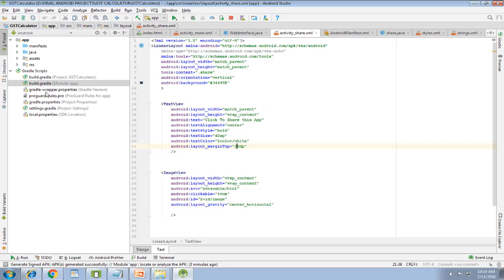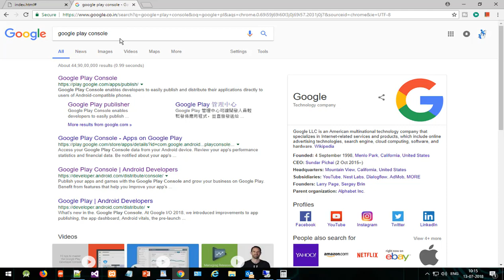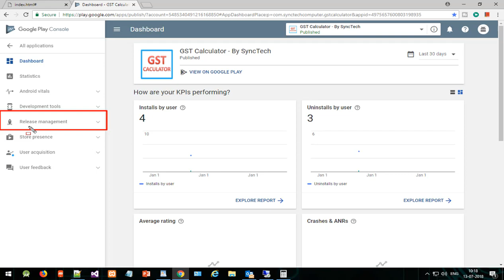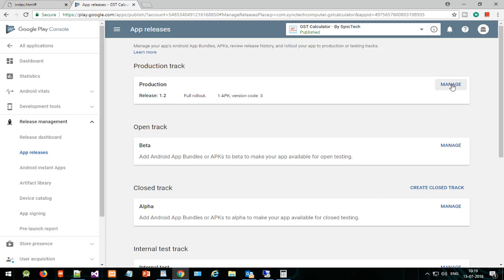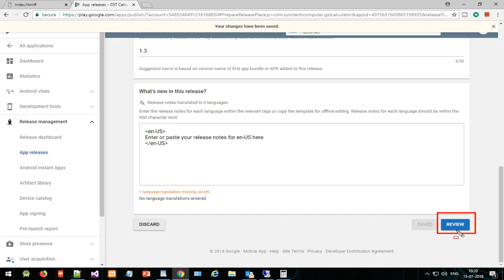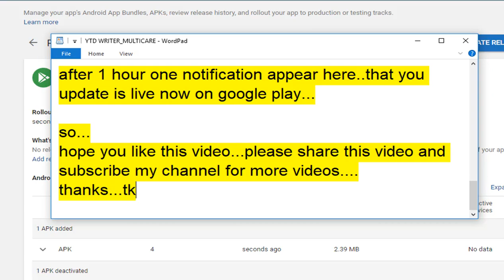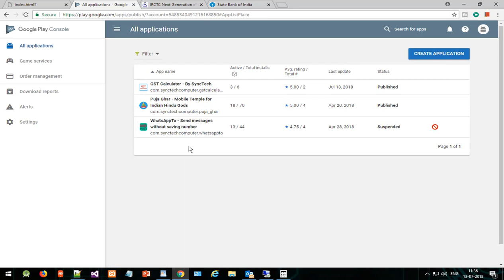How to upload App release on google play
Hello friends,
Today in this video we will see How to upload App release on google play.

if you upload and publish an app on play store and you found that app have some error then how to upload it again with correct apk file.
so you need to update this apk and need to create new release. so follow the steps of video.